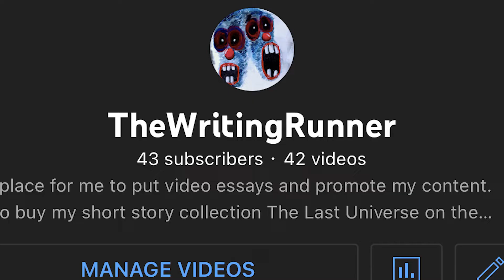Netflix FULLMETAL ALCHEMIST: The Drinking Game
Hey everyone! As always here's the link for my book!